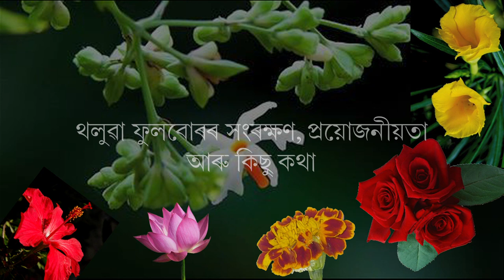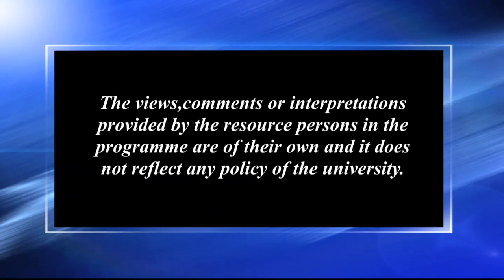থলুৱা ফুলবোৰৰ সংৰক্ষণ, প্ৰয়োজনীয়তা আৰু কিছু কথা_১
Contributors: Dr. Aparna Bujarbaruah and Niva Saikia
Camera: Hemprokash Mout
Editing: Rashmi Duwarah
Programme Coordinator: Gitali Kakati
Technical Support: Rajesh Kr. Sarma